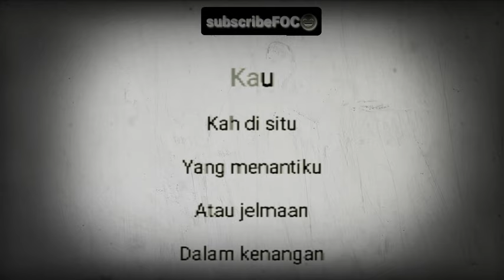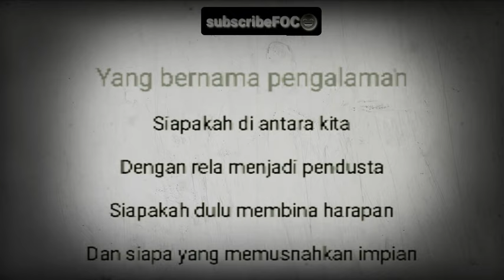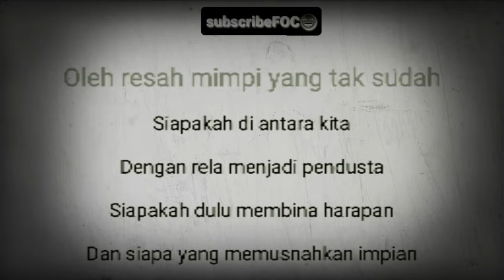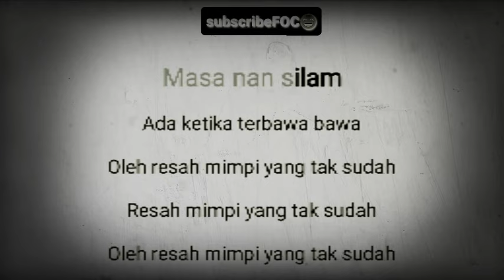Mimpi yang tak sudah ~ Ibnor Reza Minus One Karaoke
mimpi yang tak sudah 😢
karaoke
minus one
karaoke melayu
lagu jiwang